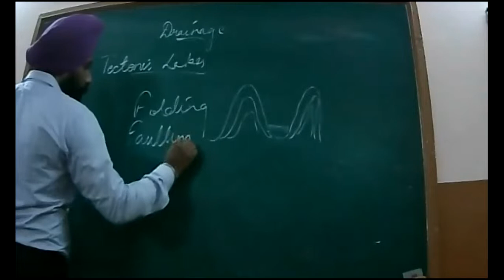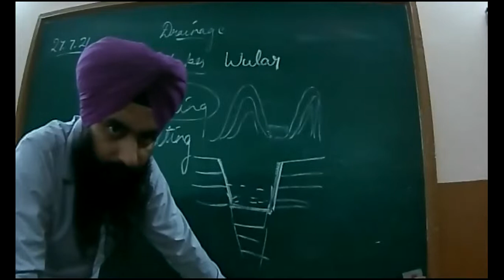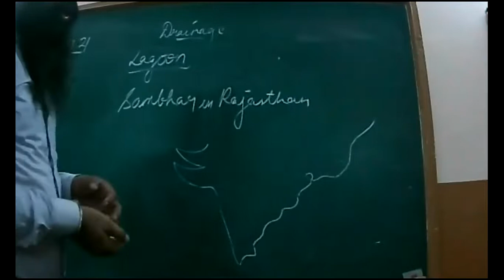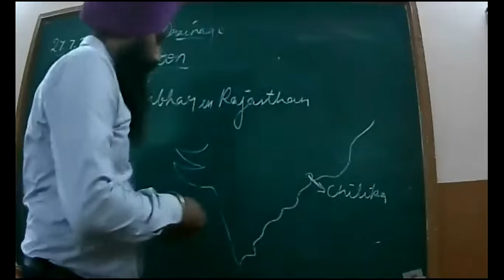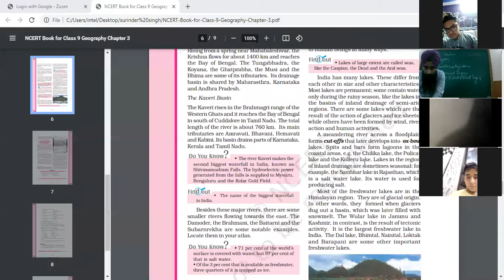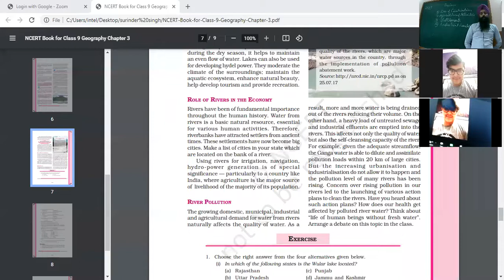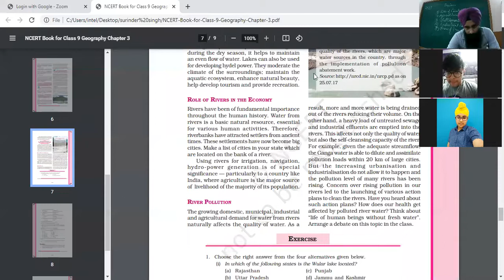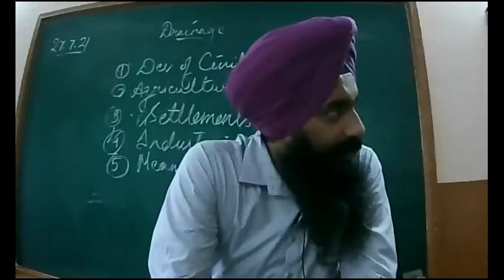27 07 2021 Class 9 A,C Geography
Drainage

Significance of rivers